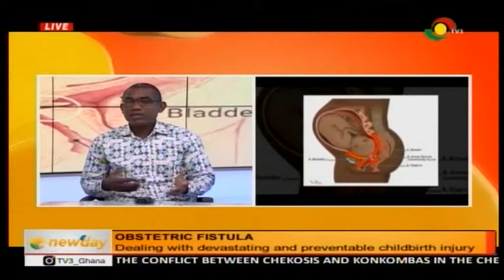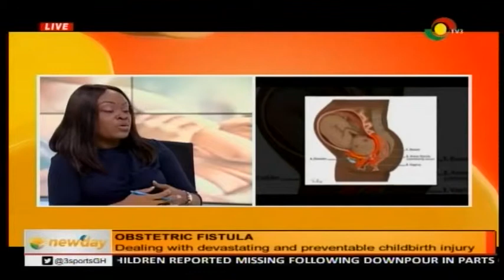DEALING WITH DEVASTATING & PREVENTABLE CHILDBIRTH INJURY